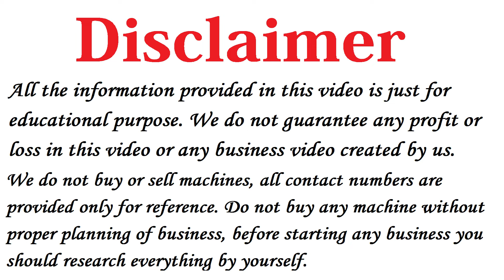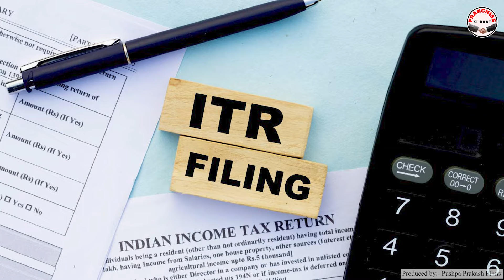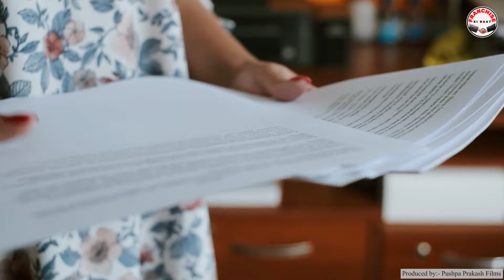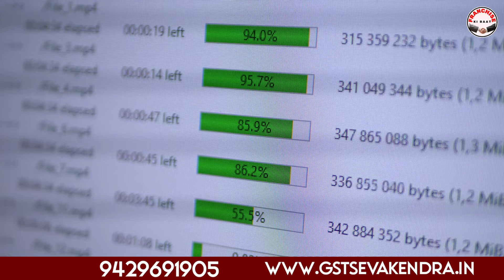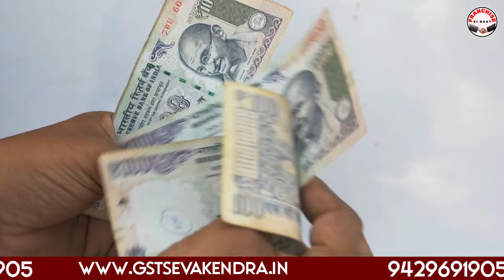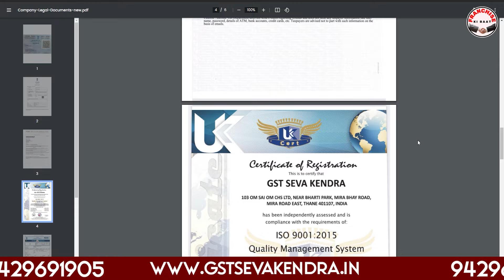मात्र 15000 मे शुरू करे 🔥🔥 GST Seva Kendra Franchise 2024, Franchise Business Opportunities in India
Title: GST Seva Kendra Franchise 2024, GST Seva Kendra Franchise Kaise Le, Franchise Business Opportunities in India, Best Franchise Business 2024

Namaskar Dosto,

Iss Video me maine aapko GST Seva Kendra Franchise Business Opportunities in India ke baare me bataya hai, vo bhi in Hindi.

Agar aap 2024 mein New Franchise Business in India shuru karne ki soch rahe hain, to GST Seva Kendra apko Best Franchise Business Option provide kar raha hai.

Iske alawa Franchise Kaise Le aur Best Franchise in India ke baare me bhi jankari di gayi hai.

Iss video me GST Seva Kendra Cost aur GST Seva Kendra Franchise Kaise Le iske bare me puri jankari mil jayegi.

GST Seva Kendra kaise khole iske baare me complete process janne ke liye video ko end tak dekhe.

How to Apply for GST Seva Kendra Franchise ke bare me detail me bataya hai.
Aap in Franchise Business ke liye bhi apply kar sakte ho.